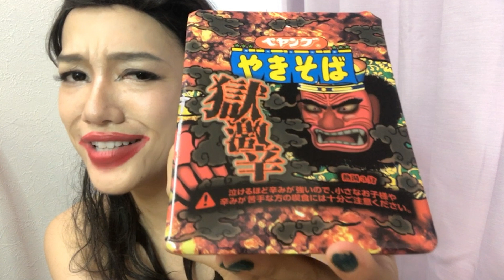アンジェリーナ・ジョリー激辛チャレンジ！【吉本新喜劇・金原早苗プレゼンツ】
新喜劇 ものまね アンジェリーナ・ジョリー

☆【小泉夫妻チャンネル】⬇️こちらも覗いて下さい

☆よしもと新喜劇
MBSで毎週土曜日・お昼0時54分から放送！

☆よしもと新喜劇NEXT
　MBSで水曜日・深夜2時30分から放送！！